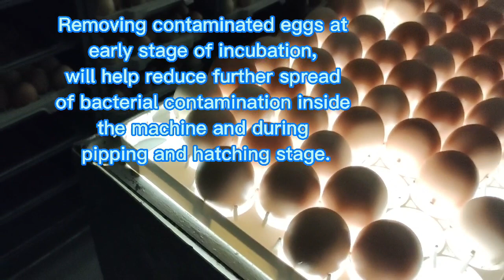Egg Candling - Manual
Information on manual egg candling in a process of artificial incubation.